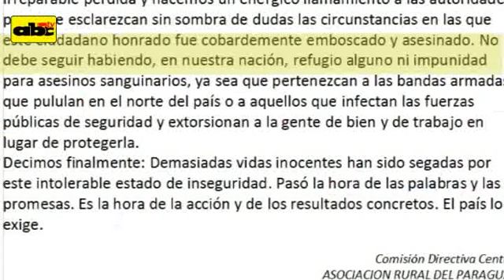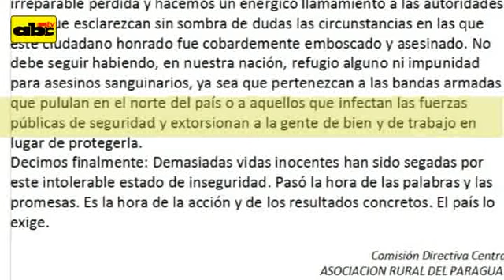ARP condena asesinato de Luis Lindstron